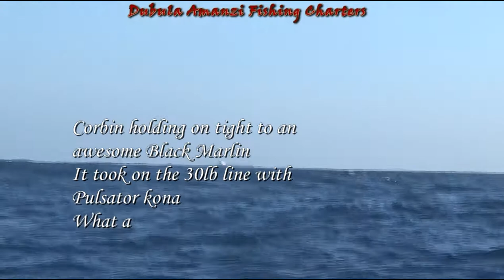Dubula Amanzi Fishing Charters - Black Marlin PARt oNE